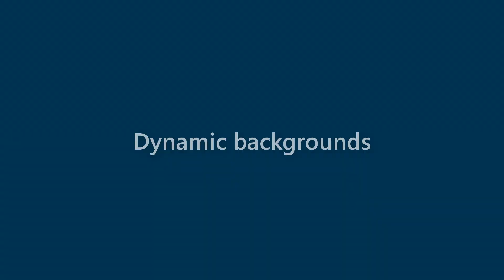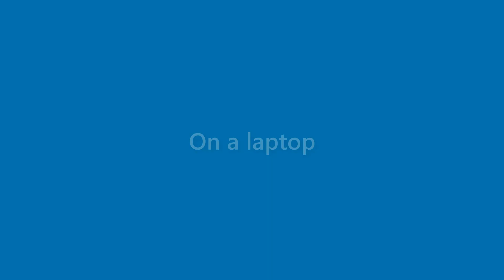Nicolas Chase - appearance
Name Look - Nicolas Chase - appearance. In this video we present "Nicolas Chase" name look and feel in various scenarios.
This video will cover:
How does "Nicolas Chase" look as a personal letterhead?
How does "Nicolas Chase" look on a business card?
How does "Nicolas Chase" look on a computer/laptop screen?
How does "Nicolas Chase" look with different background colors?
How does "Nicolas Chase" look with various fonts?